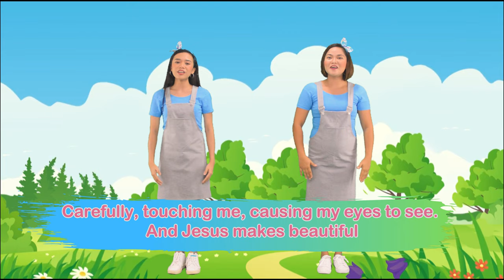Jesus is Beautiful / Sunday School Song / Bible Action Song / Kids Praise Song